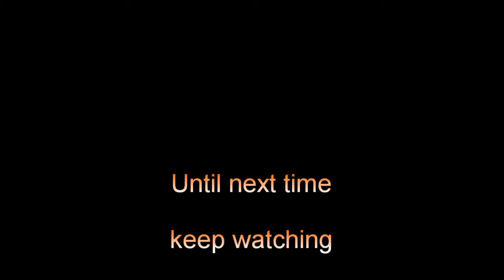Bromo Volcano Time Lapse 190523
Bromo Volcano Time Lapse for 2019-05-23
Another calm day as far as Bromo goes - but that dust blowing around - Yuck!